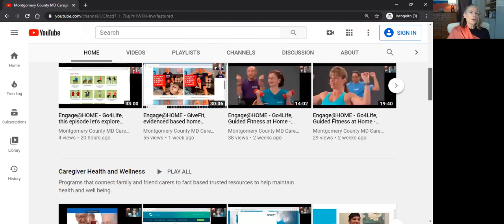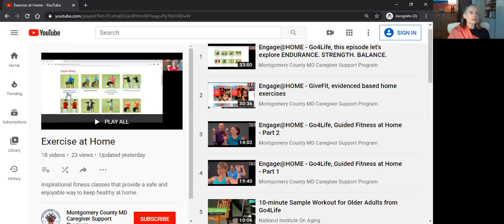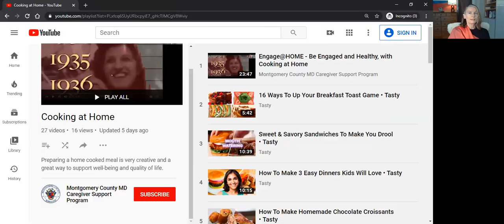Engage@HOME - Welcome and join me for a brief orientation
Engage@HOME is a new YouTube Channel from Montgomery County’s Caregiver Support program. We spotlight non-commercial and trusted virtual opportunities to help viewers NEST WELL through community engagement. Episodes feature: topical interviews and video content that enhances quality of life and personal resilience.

Published by: Montgomery County Maryland's Caregiver Support program.

The Engage@HOME channel is produced and hosted by Lylie Fisher